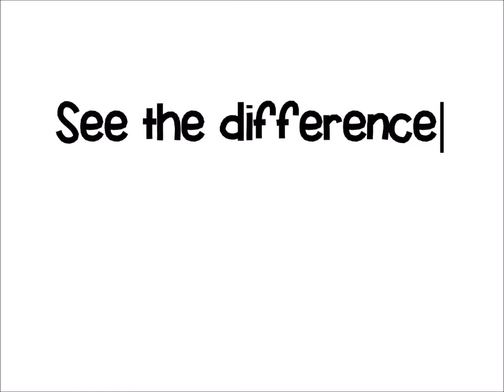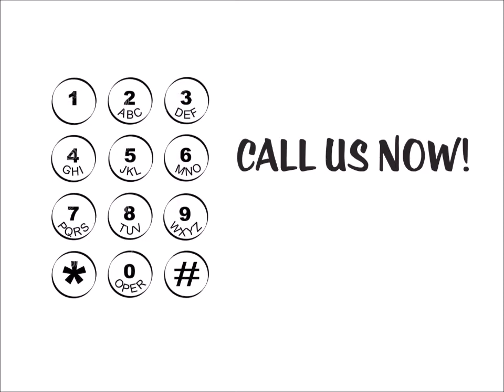Cash House Buyers Difference in Lamond Riggs Washington DC | We Buy Houses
Selling To CashHouseBuyersPA.com vs. Listing With A Local Lamond Riggs Washington DC Agent

Even in a sellers market like Lamond Riggs Washington DC, it’s smart to look at your options and see what will actually help you best reach your goals with the sale of your Lamond Riggs house. While you may be able to get a higher “top line” sales price listing with a local Lamond Riggs agent, that doesn’t always boil down to more money in your pocket OR less headache. Let’s dive into some of the details or visit our to compare your options and see if a we buy houses company is the right fit.

Work The Numbers And See Which Way Helps You Get There…
When you really work the numbers you start to see the real benefits that each way  of selling your Lamond Riggs Washington DC house offers.

Yes, here at CashHouseBuyersPA.com we won’t be able to offer you full retail value for your house… but we also offer other benefits that going the traditional house sale route can’t offer.

From offer to close and cash in your hand in as little as 7 days
You can get rid of the headache of that property fast and avoid paying any more utility payments, tax payments, insurance payments, mortgage payments, you get the drill. If you list your house and wait 90+ days to close… you have to figure in all of the costs of holding that property during the time you have that property listed and are waiting for the property to close.
Don’t worry about fixing anything up or cleaning your house again and again for buyer after buyer

We don’t care how dirty your house is (we’ve seen worse!) or how many repairs are needed (a complete fixer? great! We buy houses and we love projects)... we’d like to make an offer on your Lamond Riggs house. This saves you time and money that you can keep in your pocket.

Don’t worry about paying those pesky closing fees (we’ve got you covered)

Because we are a full-service professional home buyer here in Washington DC, we make it easy for you. We pay for all of the closing costs. What we offer you is what you get (of course minus any mortgage payoff or any other liens on the property). Pretty refreshing huh?

So when you add up the time you could save by working with CashHouseBuyersPA.com, the no-hassle experience, and the money you’ll save on commissions, fees, and holding costs while you wait to sell the traditional route… for many Lamond Riggs area home owners selling to a professional house buyer is the best viable option.
Is it for you?

See for yourself and get a fair all-cash offer on your house today.
Our process is simple and you can close on the date of your choice. You have nothing to lose by getting an offer (no obligations – no pressure). But you could potentially lose thousands of dollars or months of your time by not testing us out and requesting your FREE house offer at cashhousebuyerspa.com
We buy houses in Lamond Riggs because we believe in the community and the people here.

If you need to sell a property near Lamond Riggs, we can help you.
We’re investors who care a lot about Lamond Riggs. We buy houses SO you can sell your house fast in Lamond Riggs.
We close fast and pay cash in as little as just 3-5 days.